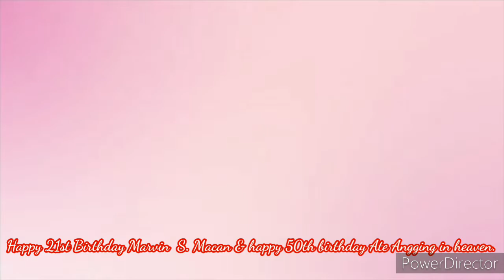Happy 21st Birthday Marvin S. Macan MBTC & God bless you more & more!!! ❤️🌹😇🎂🥳🎁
You are a blessing on this world and I hope you continue to be blessing for all those around you!!!